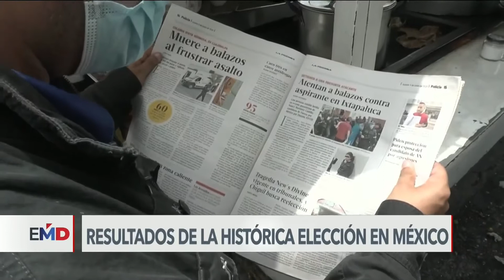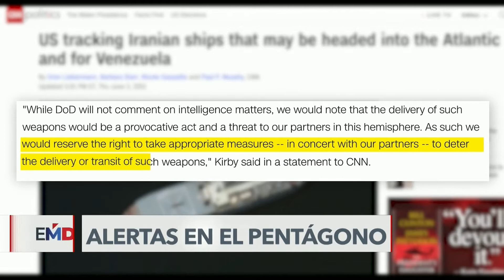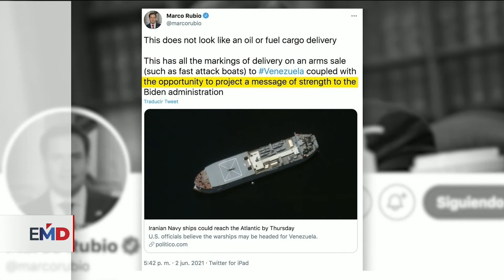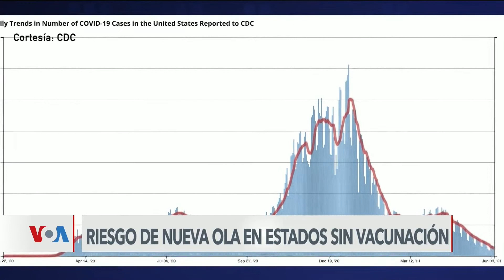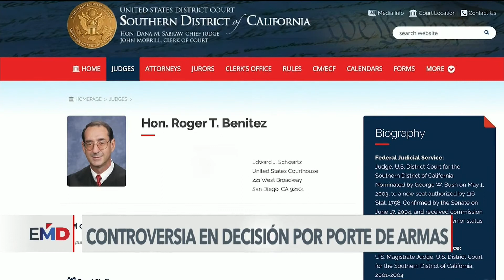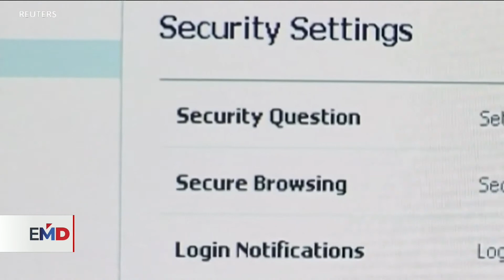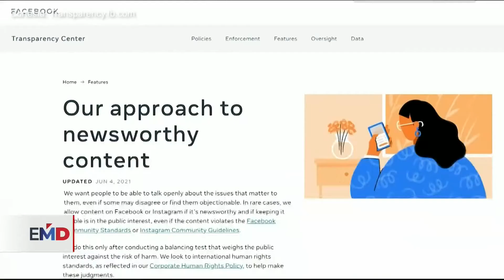El Mundo al Día: 06/07/21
VoaNoticias / Con acuerdos en programa de visas, retornados y apoyo al campo, concluye visita de Kamala Harris a Guatemala. Andrés Manuel López Obrador pierde mayorías en la Cámara de Diputados. Corte Suprema limita aspiraciones de residencia a beneficiarios del TPS. Y por mínimo número de votos se definirá la presidencia de Perú.